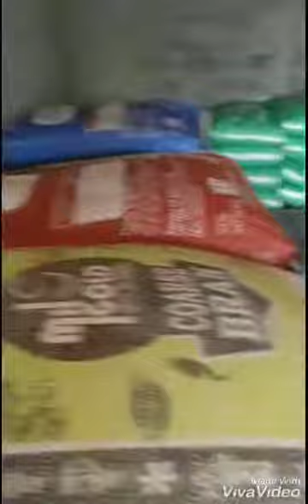Best quality feed in the punjab region.... Dashmesh